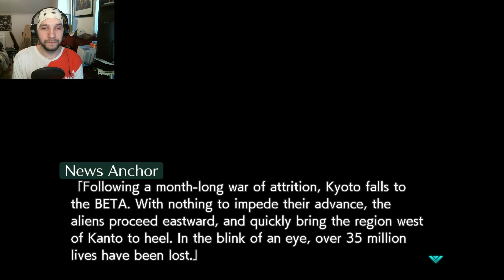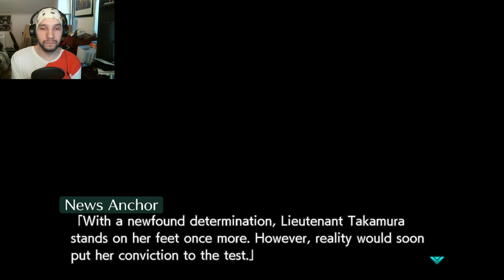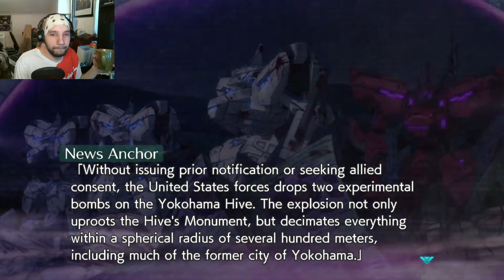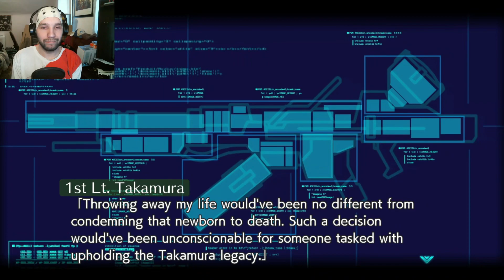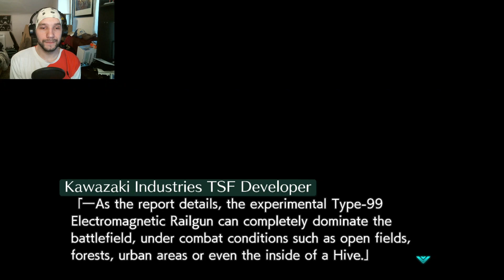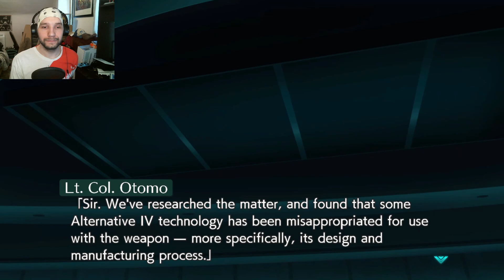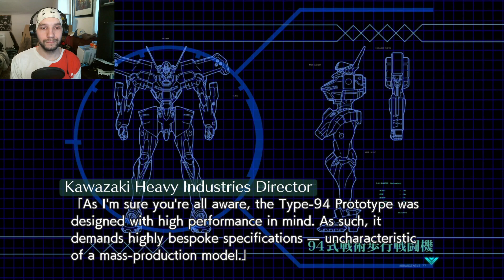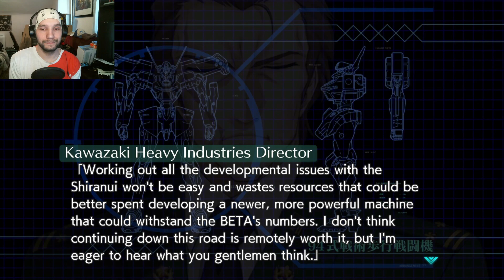Iwaya | Muv-Luv Alternative: Total Eclipse | Part 2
Best uncle, 10/10.